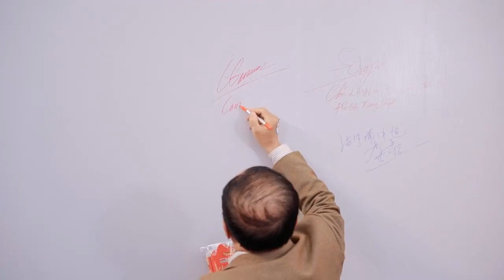Tất Niên 2023: Công ty CP Lữ Hành Việt - Du Lịch Việt nam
𝑻𝑨̂́𝑻 𝑵𝑰𝑬̂𝑵 2023: 𝑪𝑶̂𝑵𝑮 𝑻𝒀 𝑳𝑼̛̃ 𝑯𝑨̀𝑵𝑯 𝑽𝑰𝑬̣̂𝑻 - 𝑫𝑼 𝑳𝑰̣𝑪𝑯 𝑽𝑰𝑬̣̂𝑻 𝑵𝑨𝑴 Đ𝑨̂̀𝒀 𝒀́ 𝑵𝑮𝑯𝑰̃𝑨
🎋Khép lại một năm 2023 với nhiều thử thách, nhưng luhanhvietnam đã rất cố gắng để gặt hái được nhiều thành công trong kinh doanh, tiếp đón hàng ngàn lượt khách mỗi tháng. Chào đón năm 2024 với nhiều thành công vượt bậc hơn nữa.

💞Cảm ơn toàn bộ nhân viên công ty đã cùng đồng hành trong suốt thời gian vừa qua. Cảm ơn Quý khách hàng, Quý đối tác đã tin tưởng, ủng hộ luhanhvietnam. Kính chúc mọi người một năm Giáp Thìn với nhiều sức khỏe, niềm vui trong cuộc sống.